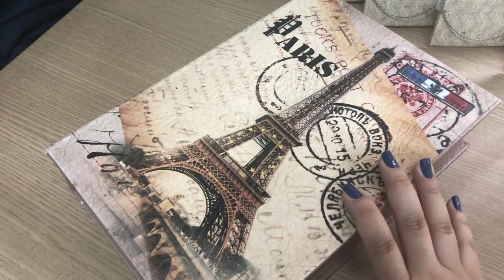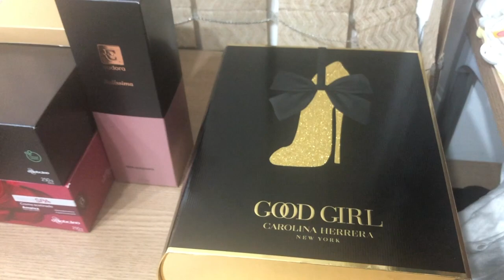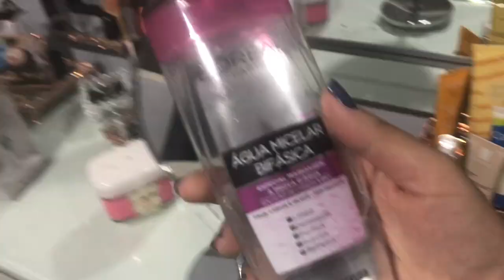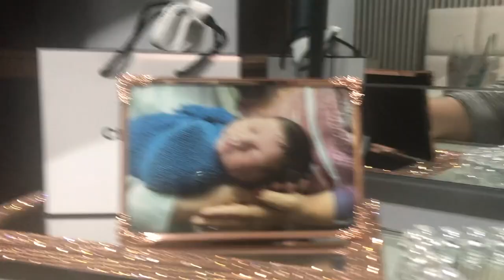ORGANIZANDO CLOSET, PERFUMES E PENTEADEIRA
Ative o soninho 🔔 para receber notificações de novos vídeos

Caixa Postal:
76255
Cotia-SP
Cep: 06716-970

Beijos